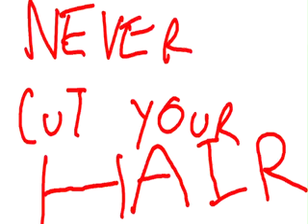never cut your hair-phlegmatic films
kancfm  inz hgx